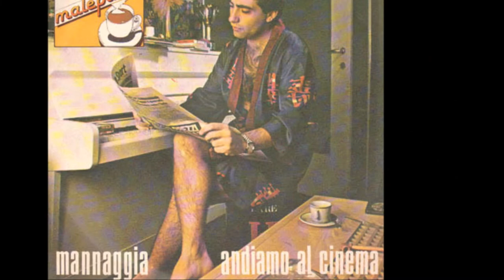Mannaggia - Enzo Malepasso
Depsa - Malepasso 1979